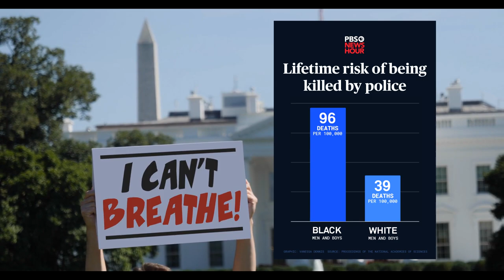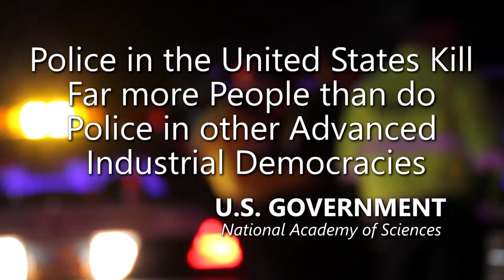Police Officer Faces Dozens of Rape Charges involving a Child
- 100% VOLUNTARY COMMUNITY SERVICE. However, if your budget allows, Please support AUDITORS - Daily, they confront CORRUPT AND DEADLY COWARD COPS using their Humble Camera to PROTECT ALL CITIZENS. Long live a Republic of Free Americans with Transparency, Liberty and Justice for All.

COLUMBUS, Ohio — A Franklin County sheriff’s deputy was arrested by the U.S. Marshals Task Force on Wednesday and was indicted on more than 30 counts of rape.

Charles Davis, 50, was indicted on 58 total counts – 32 counts of rape and 26 counts of gross sexual imposition, according to the Franklin County Sheriff’s Office.

According to the indictment filed in the Ross County Court of Common Pleas, Davis is accused of engaging in sexual conduct several times with someone under the age of 13 between March 1, 2020 and Aug. 7, 2021. Davis is also accused of engaging in sexual conduct when he "purposely compelled the said other person to submit by force or threat of force." . Fri 12:30

Amnesty International